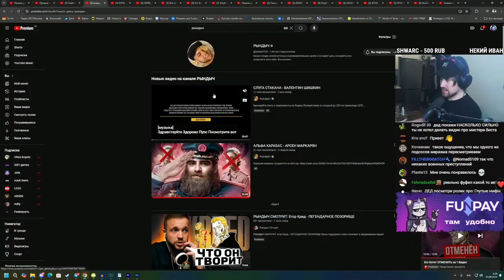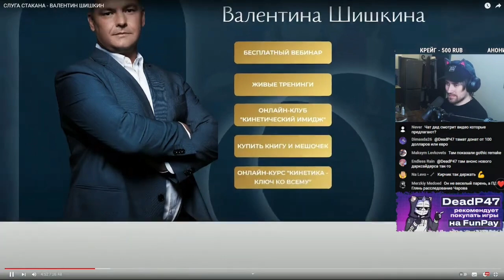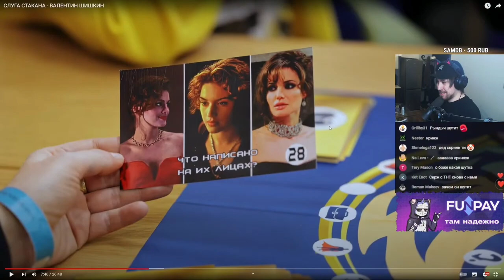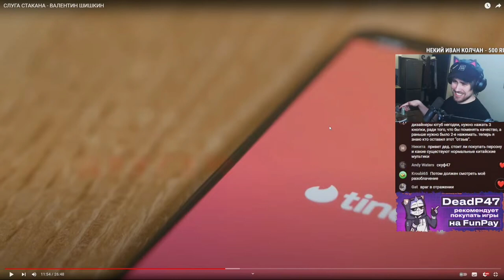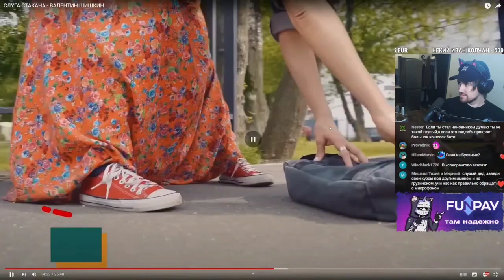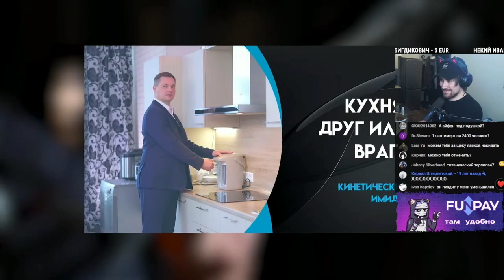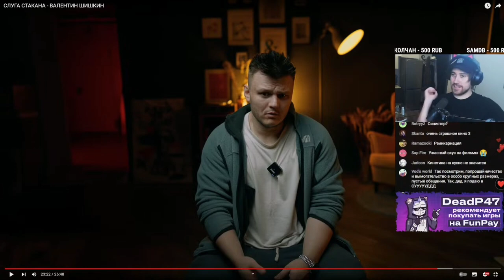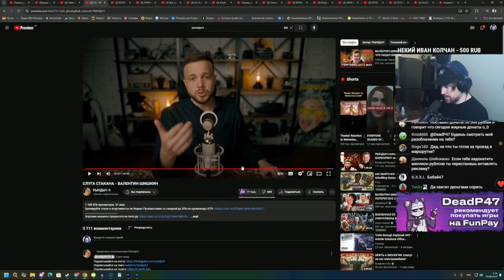DeadP47 СМОТРИТ СЛУГА СТАКАНА - ВАЛЕНТИН ШИШКИН